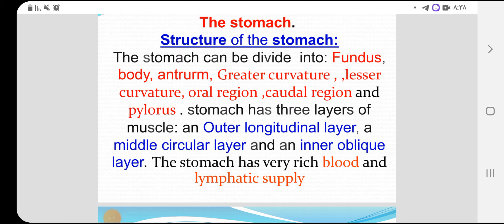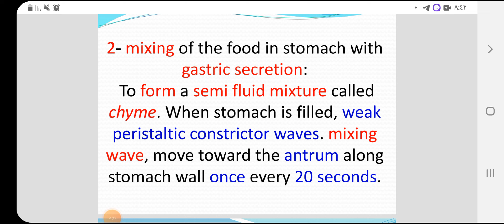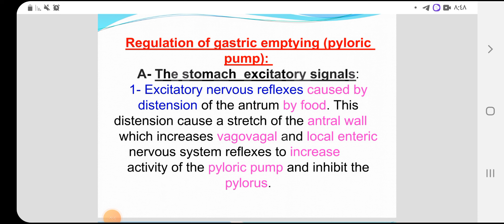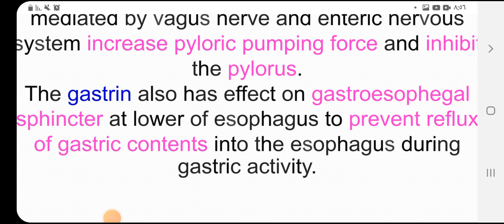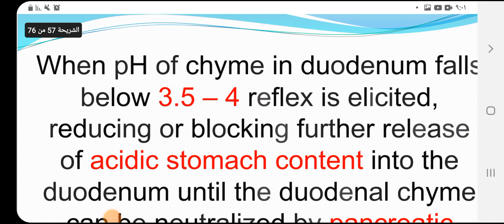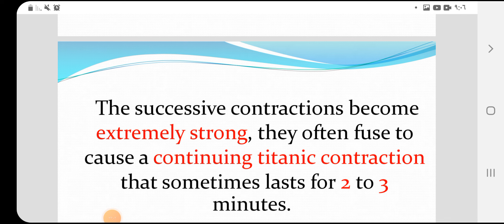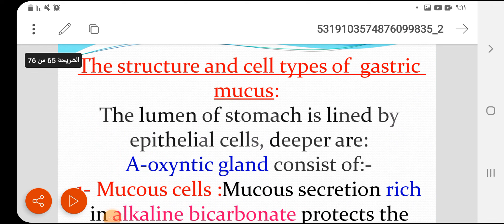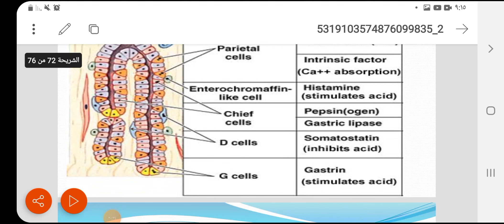الجزء الثاني من المحاضرة الثانيه GIT فسلجه